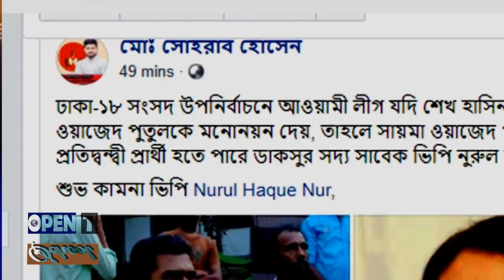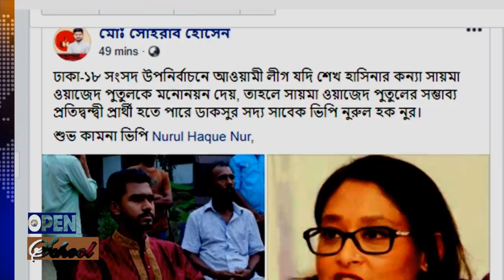Dhaka-18 Sub-Election | Possible Candidates | Nurul Haq Nur | Saima Wazed Putul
Dhaka-18 Sub-Election | Possible Candidates | Nurul Haq Nur | Saima Wazed Putul | Nurul Haque Nur, VP Nur. National Parliament Election | Saima Wazed Putul, Daughter of prime minister Sheikh Hasina.

Who is Nurul Haq Nur (নুরুল হক নুর ) | Biography | Information |